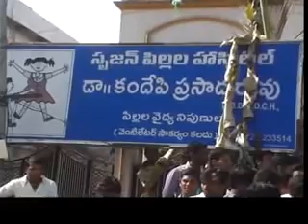Boy died in sirisilla due to Doctor inactive treatment - tv h news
Tv H News, the 1st cable Telugu news channel, a 24/7 LIVE news channel dedicated to live reports, exclusive interviews, movie updates, breaking news, sports, weather, entertainment, business updates and current affairs.